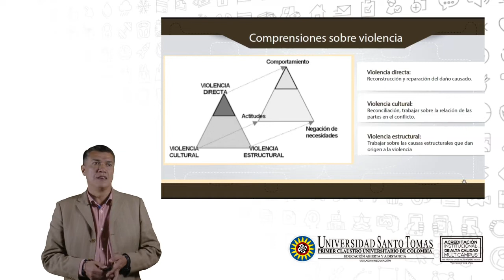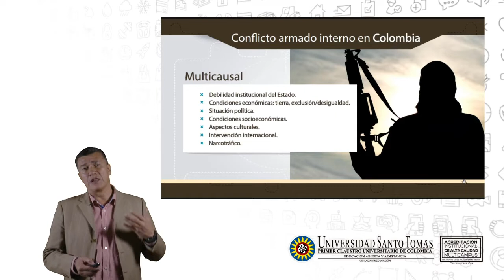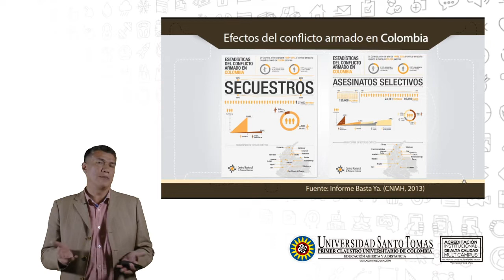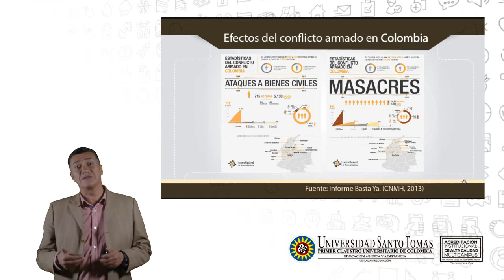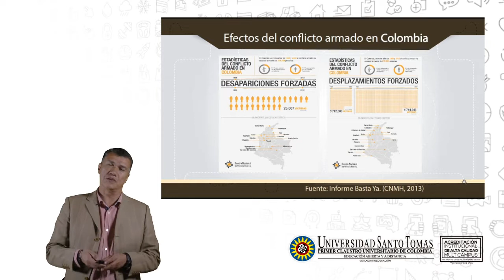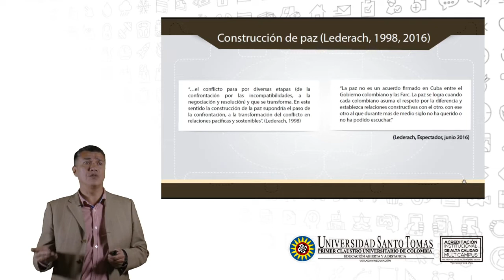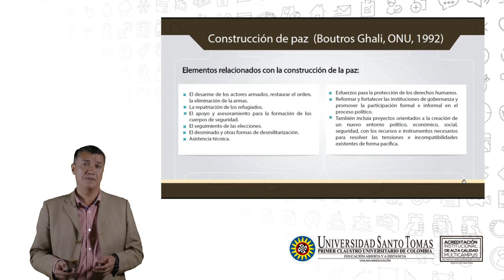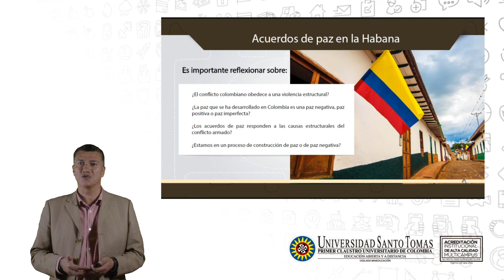Violencias conflicto armado y contrucción